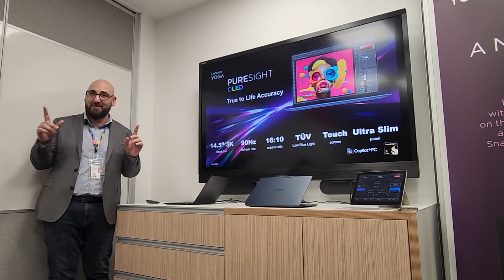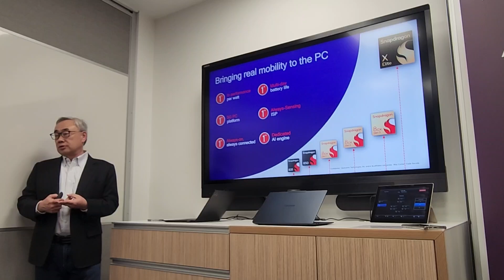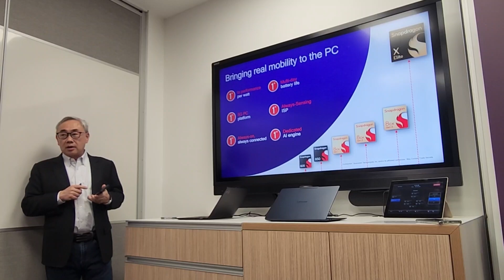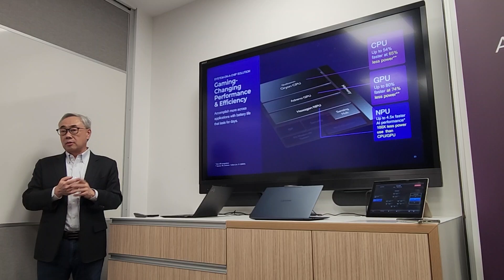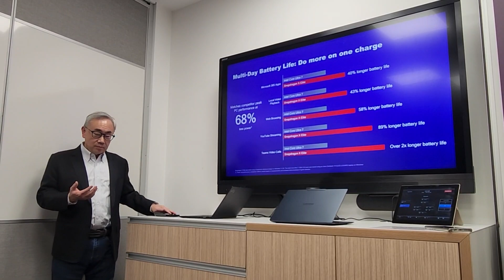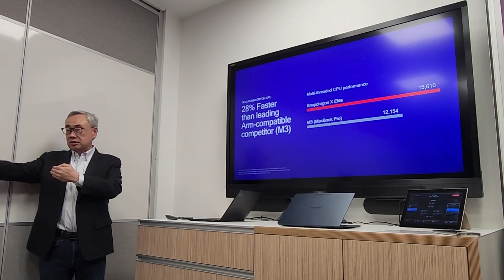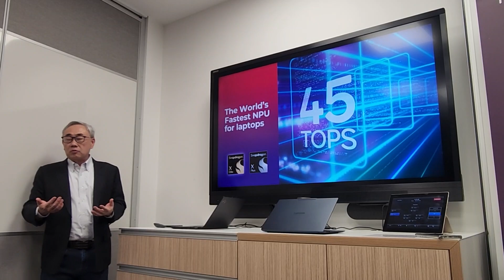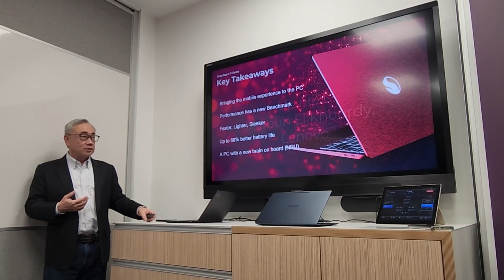Snapdragon X Elite vs Intel Core Ultra 7 vs Apple M3 Chip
There's a new chip in town! The Qualcomm Snapdragon X Elite is a PC system on a chip designed to maximise the Microsoft Copilot+ era of laptop experiences. But how does this SoC benchmark when comparing the Intel Core Ultra 7 vs Snapdragon X Elite, or even the Snapdragon X Elite vs M3 chip seen in the Macbook?

Better known for its work in the mobile space, Qualcomm is looking to shake up the best laptop landscape with a chip that's smaller and more efficient. In this video, you'll hear from Terry Yen, VP at Qualcomm. At the launch of the Lenovo Yoga Slim 7x Snapdragon laptop in Sydney, he presented his pitch to tech vlogger and journalist Chris Stead as to why the best chip for laptops is now the Snapdragon X Elite.

This includes benchmark results against the Intel Core Ultra 7 and Macbook M3 chip. You'll also hear about Snapdragon X Elite battery life and Snapdragon X Elite Adobe native app progress.

It certainly does well in a Snapdragon X Elite vs Intel i7 face-off. The Qualcomm X Elite could be the next big thing in CPU, NPU and GPU design.

Music = ZZS5LA6MGNZKRW9J